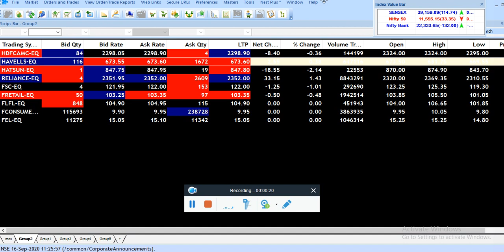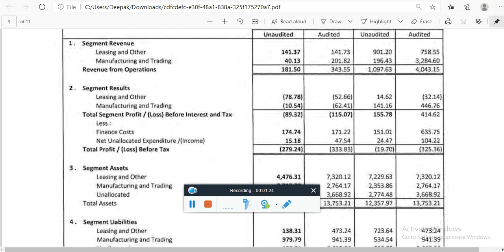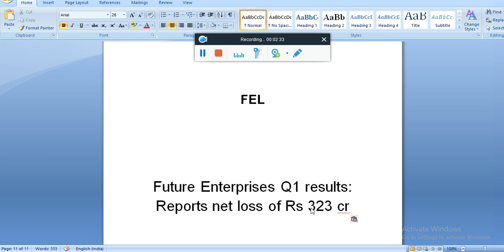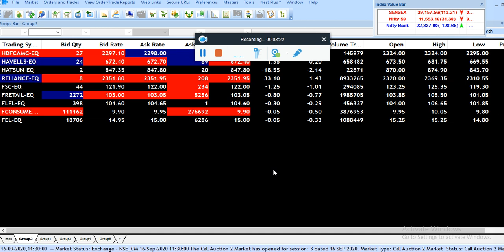Future Enterprises today's Update | Future Group Update | FEL Share next Target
Hi guys welcome to Invest for Wealth, we discus in this video Future group latest news,

Future Group Stock Price
Future Retail share review
future group multibagger stock
future group latest news
alok share
Future and reliance deal confirmedUC starts soon

future group latest update
future group reliance deal latest news

future group
kishore biyani
future group owner
future group job
future group listed companies
stocks today
share market live
stock news
nifty sensex
live sensex today
cnbc awaaz live tv share market
live sensex
share market live chart today
sensex nifty live
stock market today live
dow jones stock market today
top stock research
pre market cnbc
stock futures cnbc
bse nse live
share market live chart
sensex and nifty
dow jones market today
nifty news
share market today live
nse news
sensex nse
stock live
sensex share price nse
bse today live
world stock markets today
new york stock market today
bse live sensex
dow jones news today
future enterprises ltd share price
future consumer enterprises ltd share price
future enterprise share price bse
feldvr share price
fel share price nse
share price of future enterprise
fel share price bse
nse future enterprises
future enterprises share price nse
share price future enterprises
adani enterprises future price
future consumer enterprises stock price
future enterprises dvr
feldvr share
stocks today
share market live
stock news
nifty sensex
live sensex today
live sensex
sensex nifty live
top stock research

nifty news
nse news
sensex nse
stock live
bse today live
bse live sensex
nifty sensex
share market news
share market
sensex
sensex today
nifty share price
bse sensex
nifty today
nse nifty
bhel share price
kospi moneycontrol
sensex moneycontrol
sensex index
bse sensex stocks
bse live
nse live
nifty live
exide share price
market cap
cadila share price
bharat forge share price
sbi share price nse
latest share price
dow jone moneycontrol
nse sensex
nifty share
asian stock market
dax share bazar
castrol share price
sensex share bazar
havells share
dabur share
bharat forge share
niit tech share price
sensex live
bse today
dax share market
aapl stock price today
apple market cap
nifty bse sensex
bse share price
hang seng share bazar
hang seng share market
kajaria share price
kospi share market
lupin pharma share price
sensex market
msft stock price today
iifl share price
stock prices
midcap sensex today
bse gainers
bse sensex live
sansex moneycontrol
sensex share
share prices
cadila share
nse share price
hindustan petroleum share price
nse top gainers
bse nse

share calls.
stocks c
investforwealth

why is future retail falling